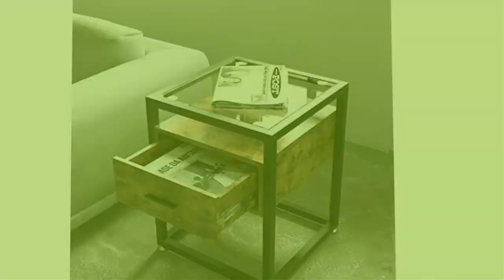Rustic home decor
Rustic Wood Wall Shelves
Rustic End Side Table in Distressed Charcoal
Wooden Grey 5×7 Picture Frame 3 Set in 1 Pack
Bookshelf Square Storage Cabinet 4-Cube Organizer
Old Oak 16-Inch Vintage Large
Industrial Coffee Table with Storage Shelf for Living Room
Martin Svensson Home Rustic End Table, Antique Black, and Honey Tobacco
DeLeon Collections Ornate Flower Wall Cross
Rustic Wall Mounted Shelves
Industrial Side Tables for Living Room